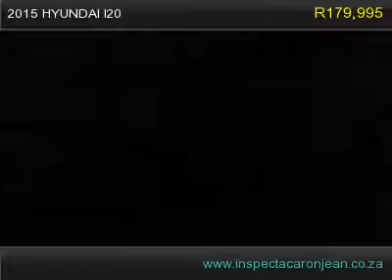2015 hyundai i20